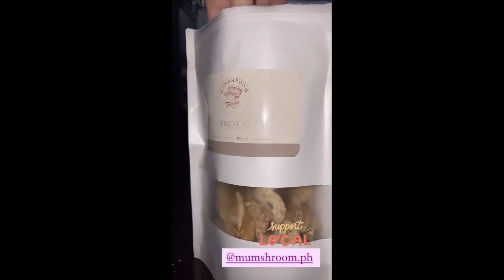ELLEN ADARNA Q&A